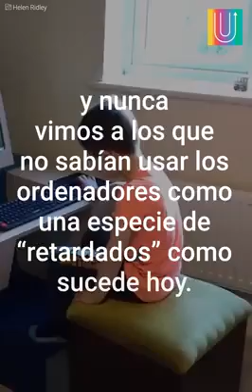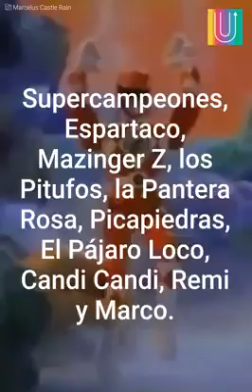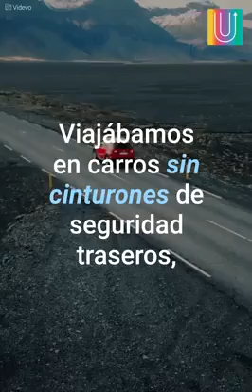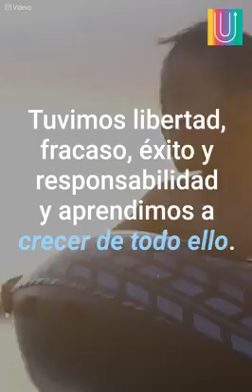Generación X 1970/1987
Mensajes Positivos   Si naciste entre 1970 y 1987 tienes que leer esto